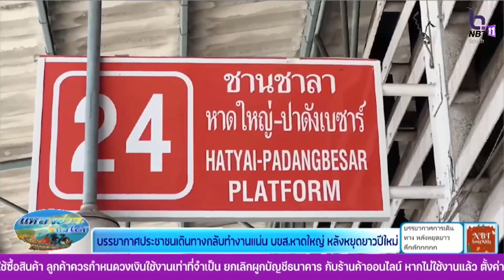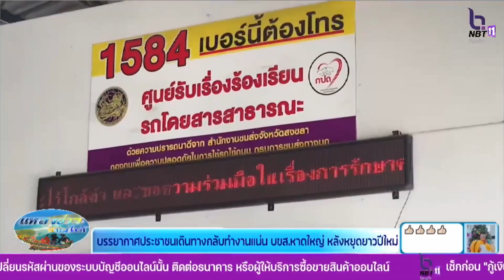บรรยากาศประชาชนเดินทางกลับทำงานแน่นบขส หาดใหญ่ หลังหยุดยาวปีใหม่